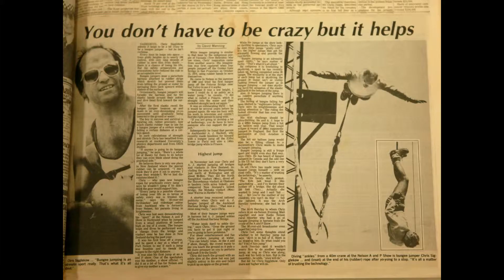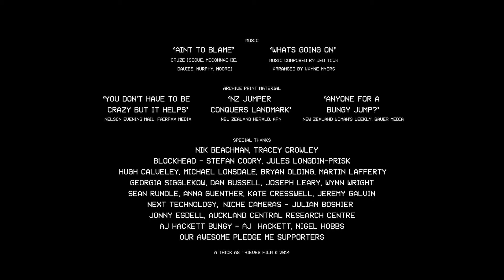The Jump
In 1980 with a healthy mix of imagination, balls and roughly remembered Newtonian physics, a Kiwi bloke jumped off a bridge and started a worldwide phenomenon. ‘The Jump’ reveals unearthed footage of Bungy’s beginnings and tells the amazing tale of its unsung creator, Chris Sigglekow.

Director: Alex Sutherland Producer: Rebekah Kelly
Thick As Thieves Productions